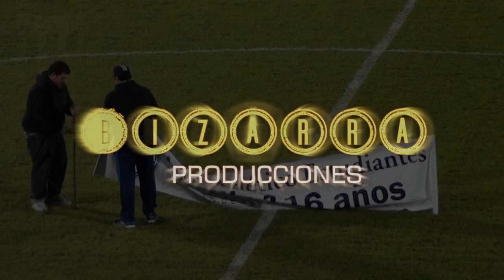ESTUDIANTES 2 - ESPAÑOL 1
ESTUDIANTES CONTINUA CON SU RACHA GANADORA, AUNQUE NO CONVENCE TODAVIA, NADIE PUEDE DISCUTIR QUE ES EFECTIVO EN EL ARCO DE ENFRENTE! DERROTO A ESPAÑOL 2 a 1 A POCO DE TERMINAR y SE ASEGURO LA PUNTA DE LA ZONA A DEL TORNEO DE PRIMERA "B" CON PUNTAJE IDEAL: 3 JUGADOS/ 3 GANADOS